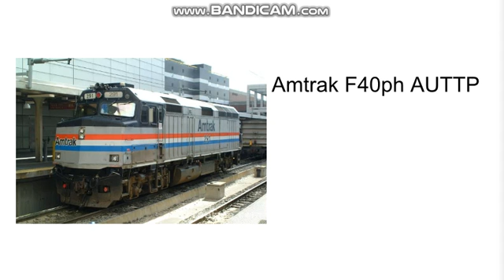Do You Want This User To Exist? #1